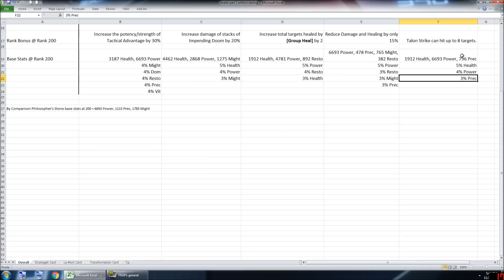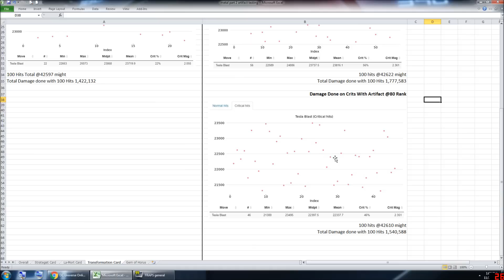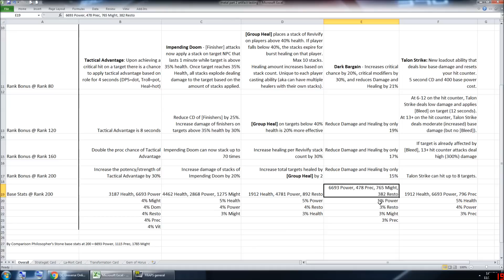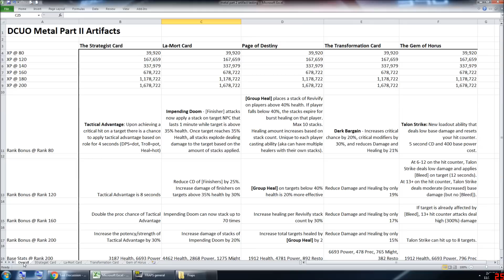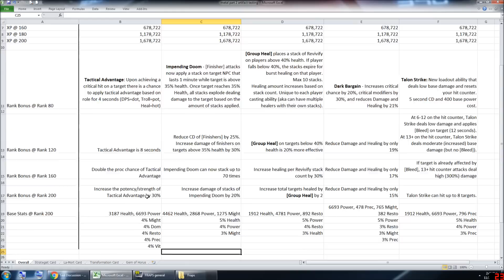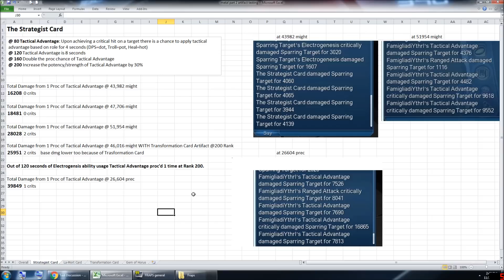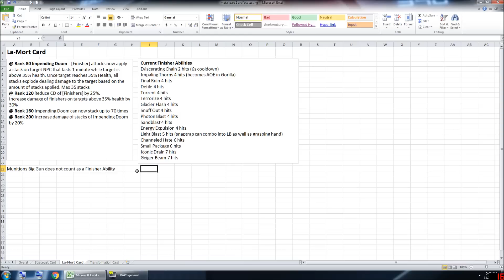NEW* Metal Part II Artifacts! Are they OP? In-Depth Testing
Join me while I go through the testing of the 5 new Artifacts that are apart of the new Metal Part II DLC Episode coming in December.